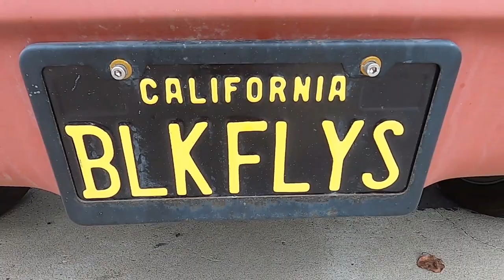BlackFlys Secret Shop